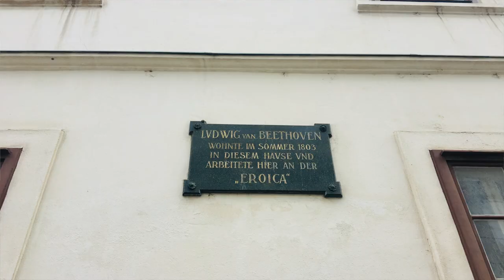Music Stories in Vienna - Follow us on our journey through the time and space!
Dear Friends, here is our new project:
''Music Stories in Vienna'' 🎻❤️
We will PERFORM music of our favourite composers for you, MEET and speak with great personalities, VISIT mystical places...
Stay safe! With love, Lili and Mario